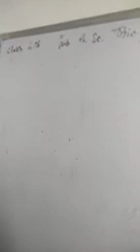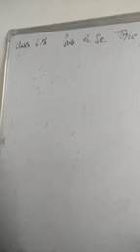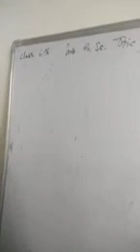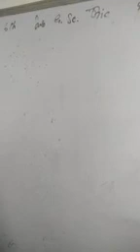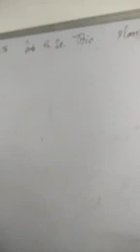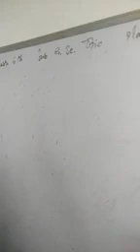Class 6th sub G sc topic plants